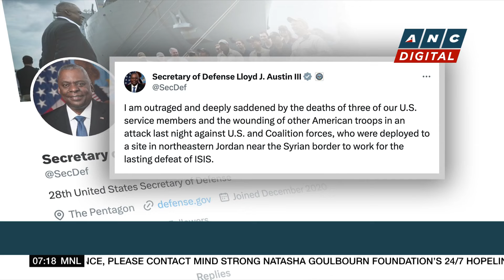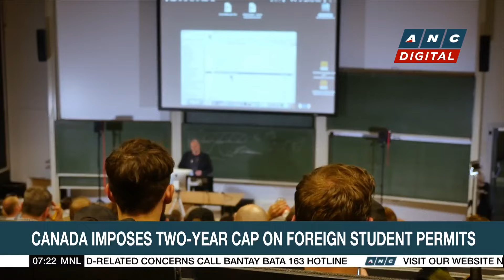Three U.S. troops killed in Jordan strike linked to Iran | ANC